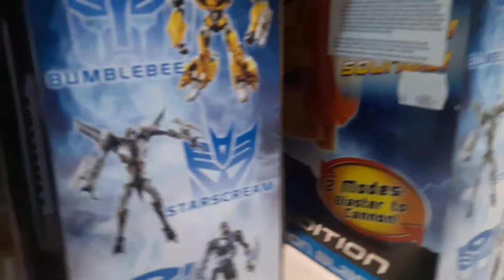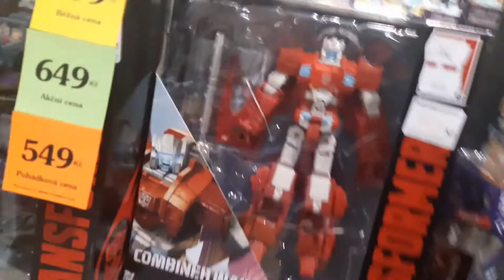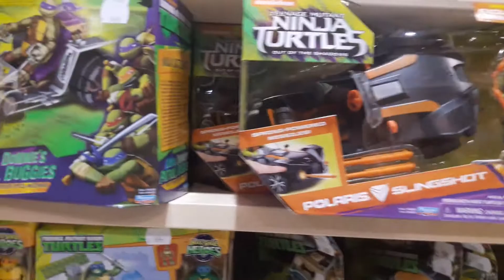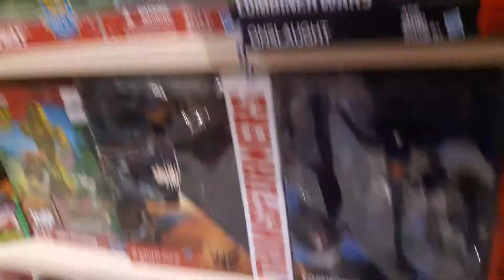Návštěva Dráčiku Lužiny 4.10.17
Zjistil jsem že v Praze je ještě jedna pobočka Dráčik kromě Letňan, tak jsem vyrazil na inspekci...